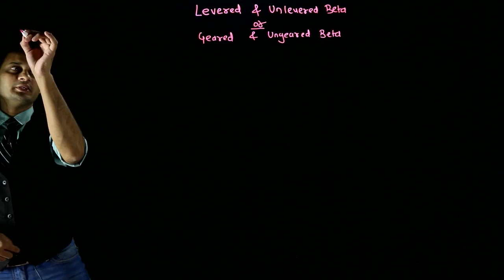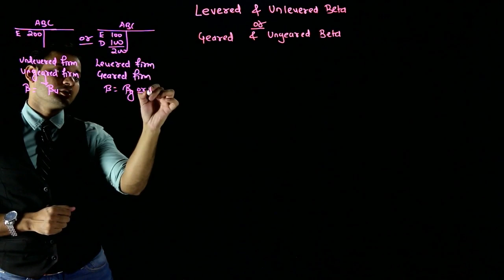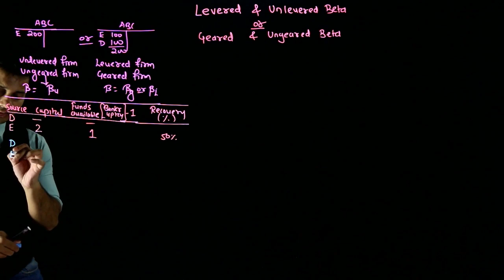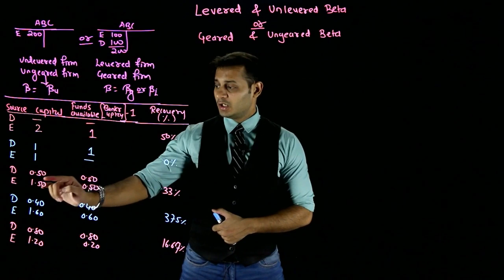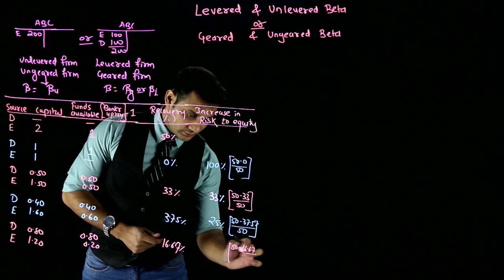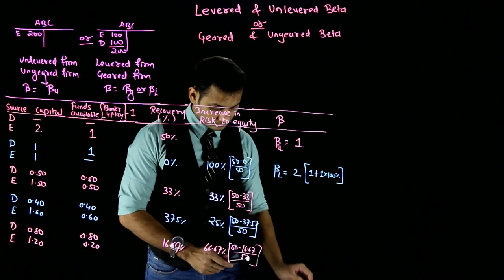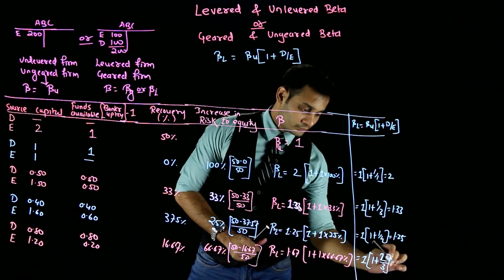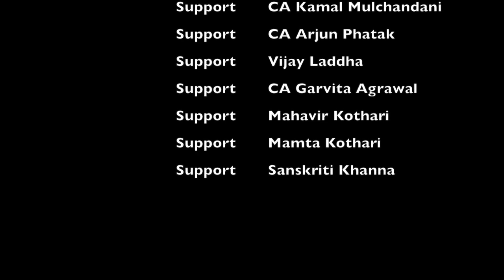SFM - Levered and Unlevered Beta | Video Lectures at